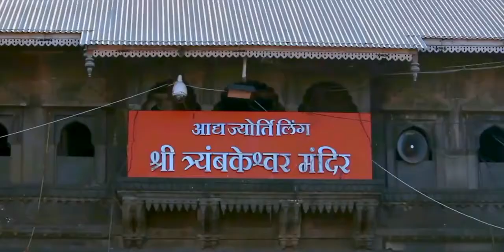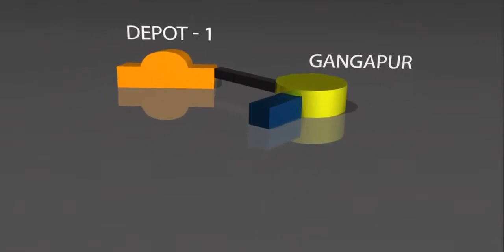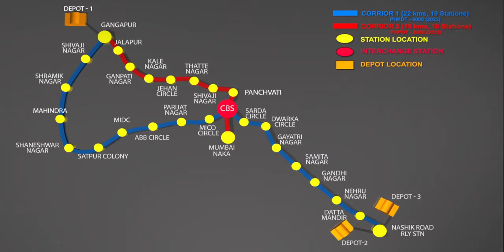Nashik Metro Project 2021Details and Routes - Animation Design view.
Nashik Metro Project 2021.